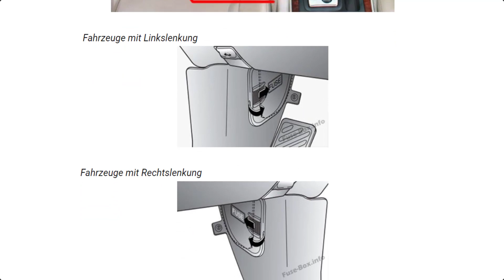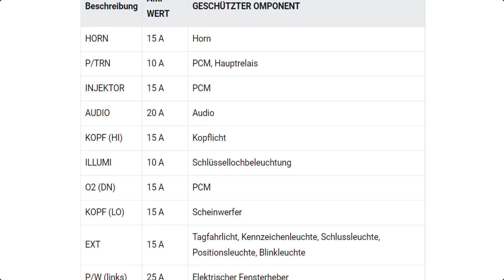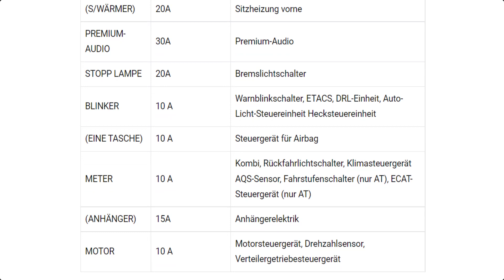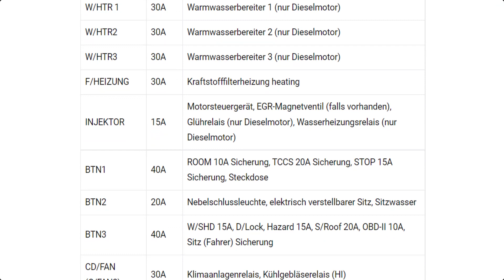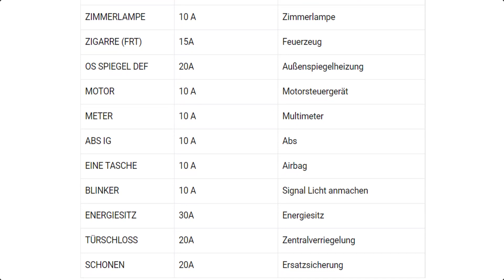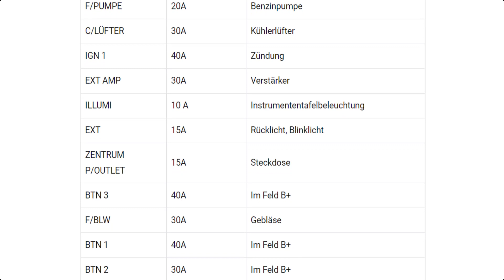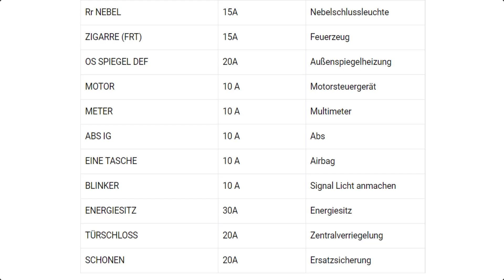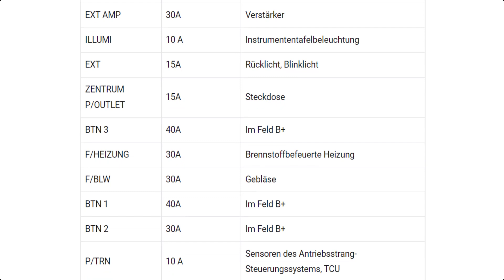Die Sicherungskasten und das Relais für KIA Sorento / BL / 2003, 2004, 2005, 2006, 2007, 2008, 2009,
In diesem Artikel betrachten wir den KIA Sorento BL Modells 2003 / 2004 / 2005 / 2006 / 2007 / 2008 / 2009 Jahr. Hier finden Sie Relaisdiagramme und Sicherungsblockdiagramme für KIA Sorento BL; 2003 / 2004 / 2005 / 2006 / 2007 / 2008 / 2009 Informationen über die Position des Sicherungskastens im Auto und den Zweck jeder Sicherung (Sicherungsposition).
Lage der Relais und Sicherungen unter der Motorhaube.
Die Position der Relais und Sicherungen im Fahrgastraum und unter dem Armaturenbrett des Autos.
KIA Sorento BL; 2003 / 2004 / 2005 / 2006 / 2007 / 2008 / 2009 Geländewagen.